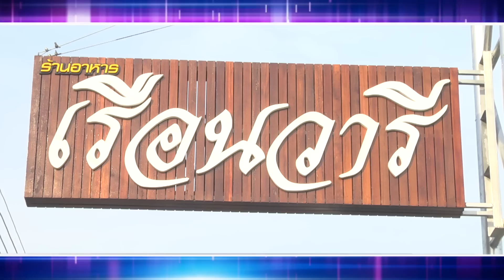ปลากกะพงทอดทั้งเกล็ด ร้านเรือนวารี จ.สมุทรสงครา 15 มิ.ย.59 (1/2) ครัวคุณต๋อย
ขนมเผือกทองคำ ร้านเกสรภัตตาคาร 15 มิ.ย.59 (2/2) ครัวคุณต๋อย

ประโยชน์ของฟักทอง 14 มิ.ย.59 (1/2) ครัวคุณต๋อย